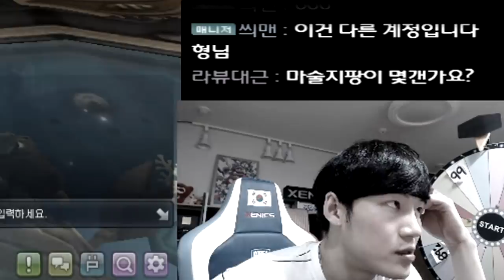슈퍼카 뽑아드렸습니다 형님ㅠㅠ😭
오랜만에 계정살리기